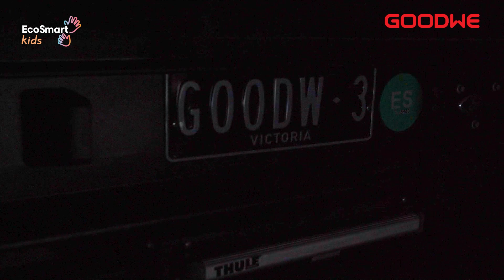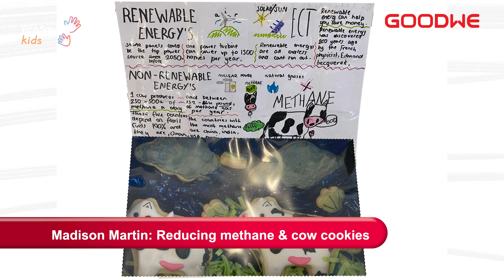GoodWe Australia EcoSmart Kids 2024 Program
GoodWe is one of Australia’s biggest solar brands and tour the country with their Smart Innovation Vehicle at a wide variety of industry and consumer events.

After its successful launch in 2023, GoodWe Australia have completed its 2024 education initiative “EcoSmart Kids” in which GoodWe takes their roadshow vehicle to primary schools across Victoria to help inform children about important environmental messages and teach them about how solar and other renewable energy sources work. Please enjoy this video recap of the 2023 program and keep following GoodWe for more news of the final Championship Awards Event at the August Melbourne Home Show.